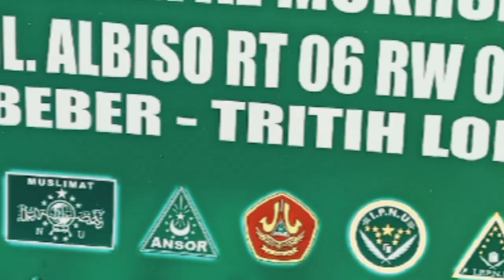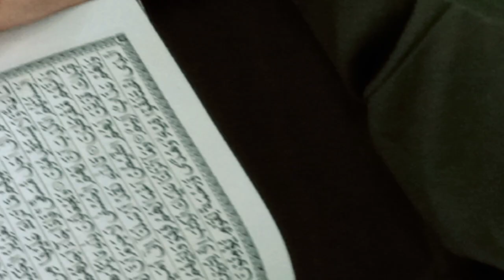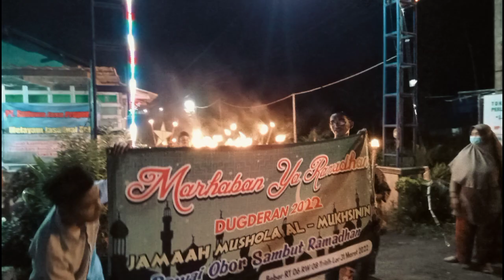Cerita Al Mukhsinin.